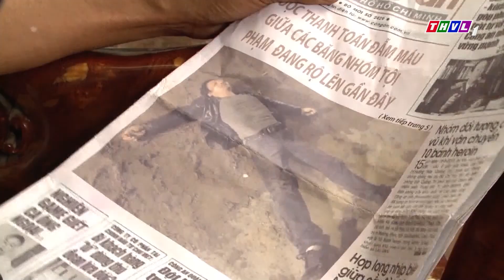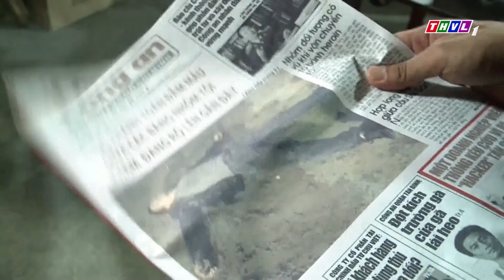PHIM HÌNH SỰ VIỆT NAM HAY MỚI NHẤT | Ông Trùm - Tập 24 | PHIM BỘ HÌNH SỰ VIỆT NAM